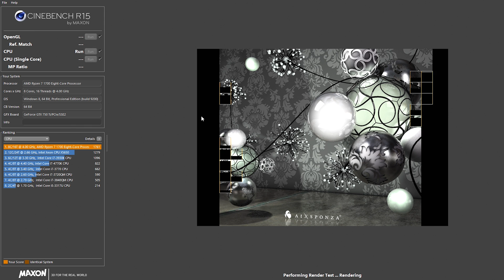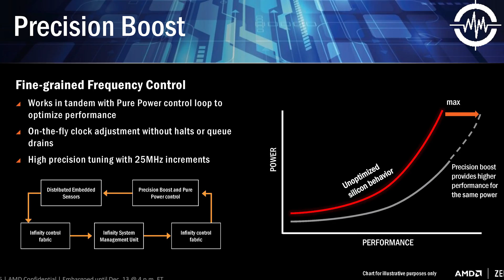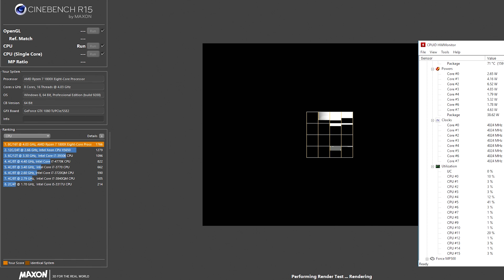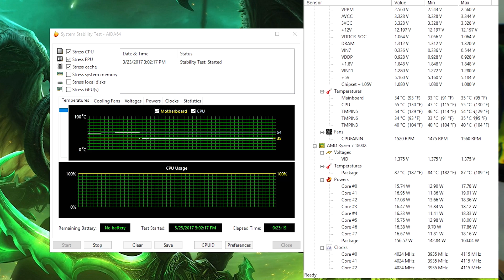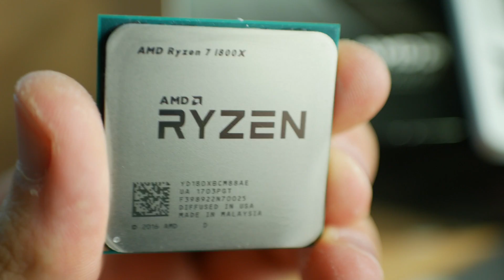Ryzen R7-1700 (RS) Vs R7-1700X (QS) Vs. R7-1800X (QS) - Is the Extra Worth it?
So today I thought I would test all my Ryzen Samples, one (The R7-1700) being a Retail sample and the other two (R7-1700x & 1800X) being quality samples sent in for review.
After going ham and overclocking them all on the Asrock Taichi X370 board, with the EK Predator 240 I found that the R7-1700 honestly came out on top (especially for the money), with it scoring a 4GHz overclock, and also doing it at a lower voltage than the 1800X, which managed to score 25 mhz higher, though did it at a higher voltage.  I did manage to get the 1800X to run a cinebench test once at 4.075GHz @ 1.5v, though it just crashed out the second time.  So not really worth the extra voltage or time.

You also get a cooler included with the R7-1700, though it doesn't have XFR tech like the 1700X and 1800X do, and it only boosts out of the box to 3.3ghz, vs 3.5 on the 1700x vs 3.7ghz on the 1800x.  The 1700X and 1800X will boost on single core loads much higher due to the XFR tech (though I found just manually overclocking on all 8 cores was the best option for sure.

Check Prices:
Asrock X370 Taichi

AUS Pricing:

►Like the Content? Support us directly